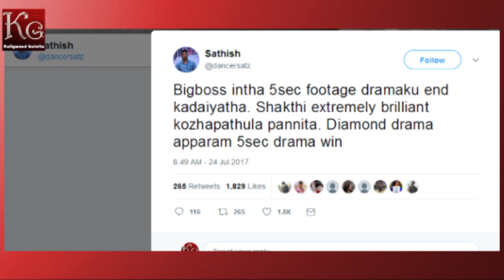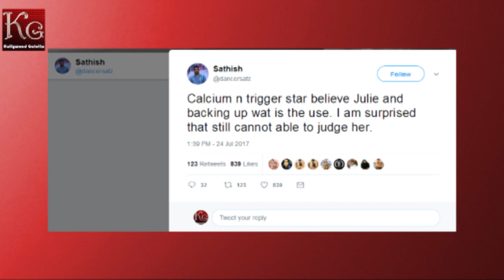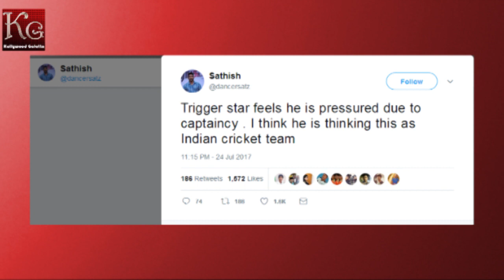Calcium காயு, Trigger Star சக்தி, 5 Sec ஜூலி - மரண கலாய் சதீஷ் | Kollywoodgalatta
Calcium காயு, Trigger Star சக்தி, 5 Sec ஜூலி - மரண கலாய் சதீஷ். Sathish trolled Sakthi, Gayathri and Julie heavily again.

Kollywoodgalatta is your news, entertainment, music fashion website. We provide you with the latest breaking kollywood cinema news and videos straight from the entertainment industry.